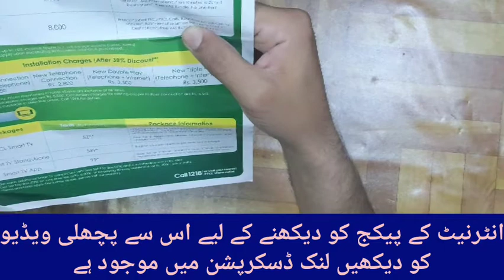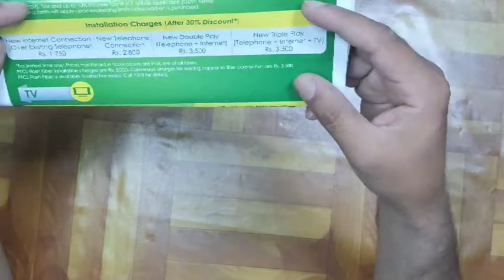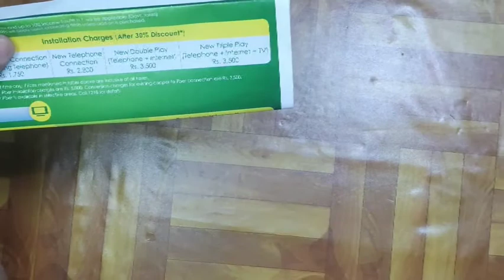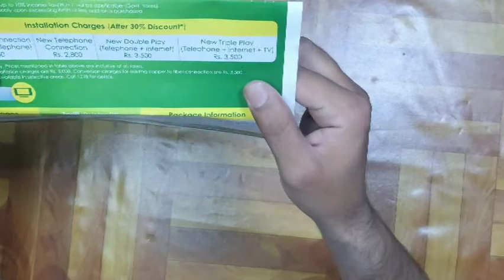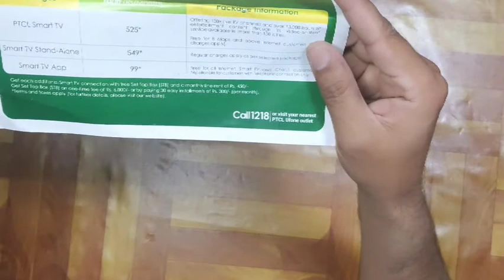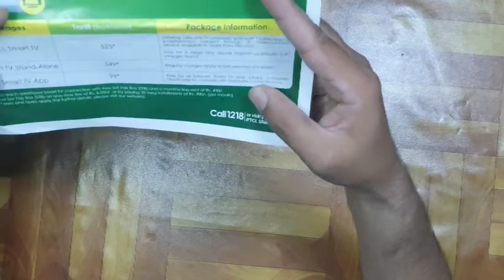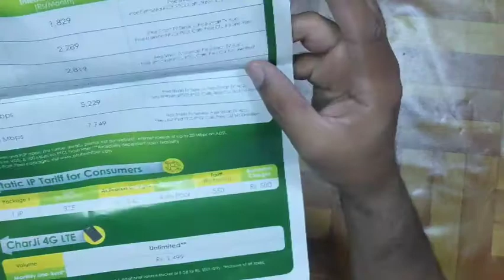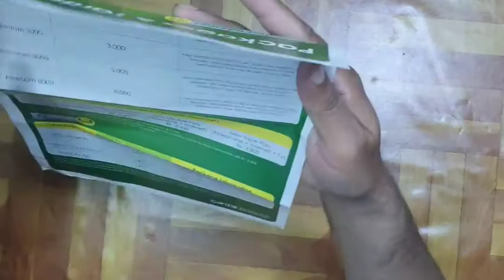ptcl telwphone mobile and international calls latest packages 2022 with taxes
ptcl telwphone mobile and international calls  latest packages 2022  with taxes  || ptcl internt telephone call charges